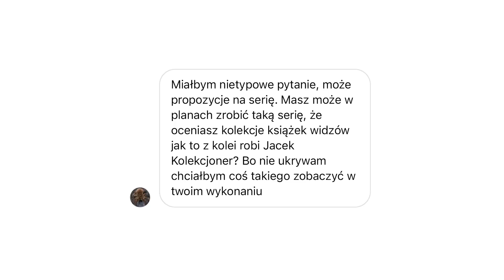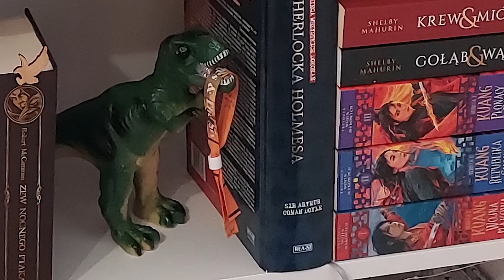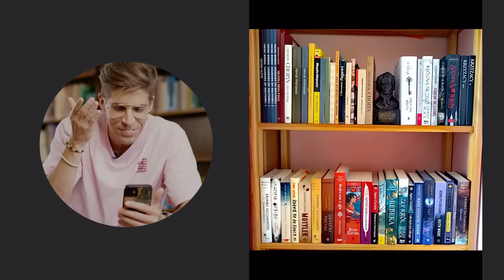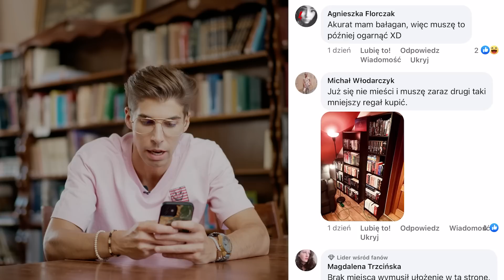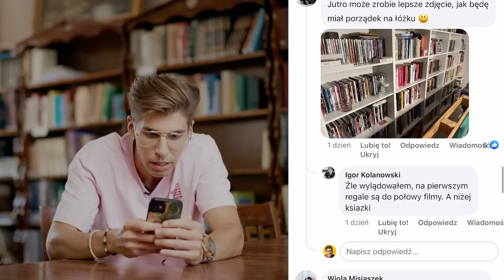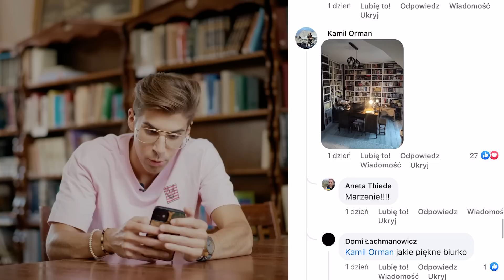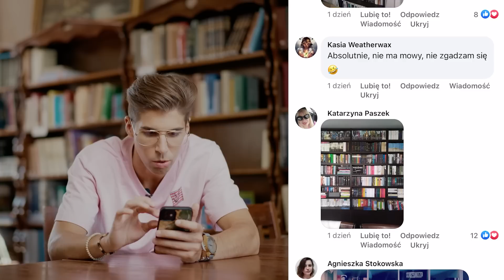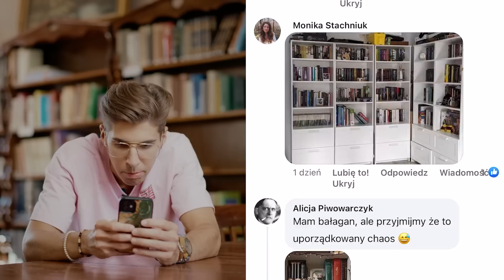OCENIAM WASZE REGAŁY | Bookshelf Roast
To jest jedyny taki REGAŁ ROAST! Oceniam wasze kolekcje książek!

30 dni audiobooków i ebooków za darmo:
👉 kod: MARCIN

Obejrzyjcie koniecznie filmy @JacekKolekcjoner i @DanielGreeneReviews
Z książkowym pozdrowieniem chłopaki! 🤛

▪️ grupa Facebook: Okonki w sieci

film powstał dzięki współpracy z BookBeat.pl